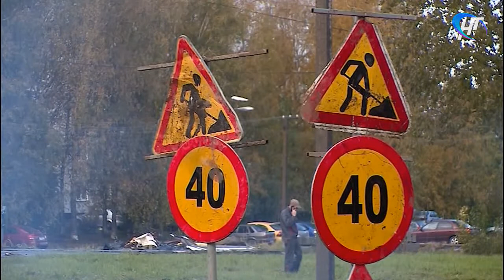Все ремонтные работы на дорогах Великого Новгорода должны быть завершены к 15 ноября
Все ремонтные работы на дорогах Великого Новгорода должны быть завершены к 15 ноября. Контроль за выполнением тщательный, но находят и недочеты. Сегодня в очередной инспекционный рейд отправился мэр Сергей Бусурин.